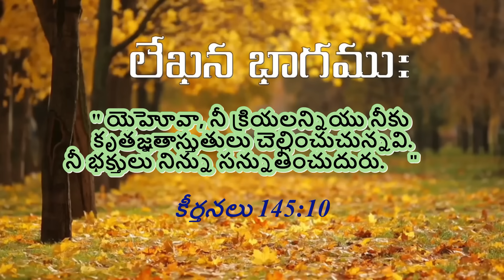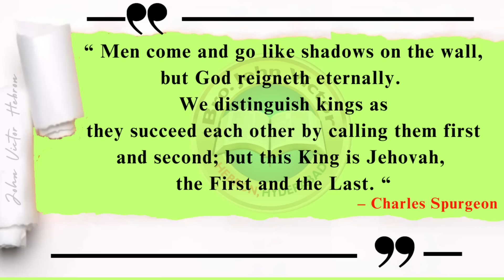shortmessage (1337) Psalms 145:10 || క్లుప్త వర్తమానము కీర్తనలు 145:10